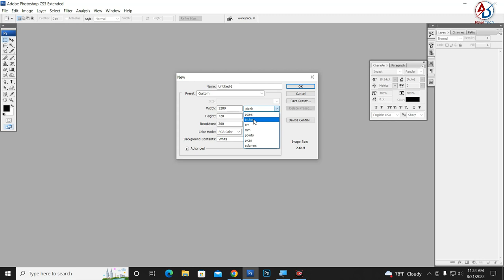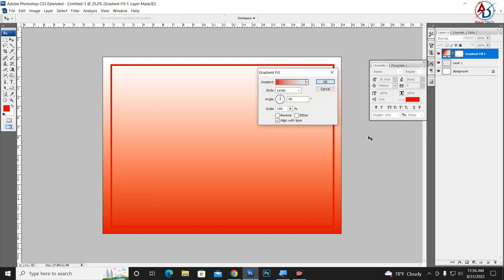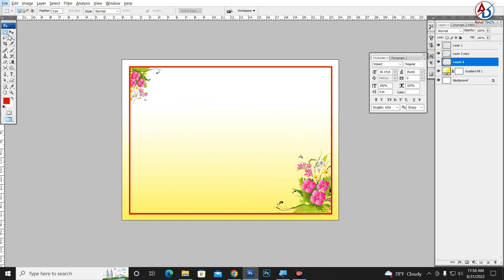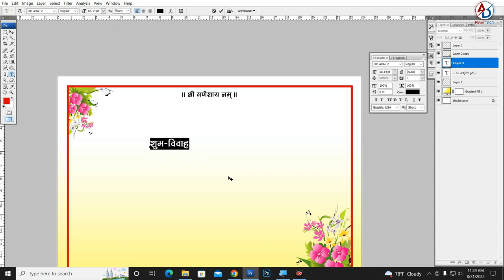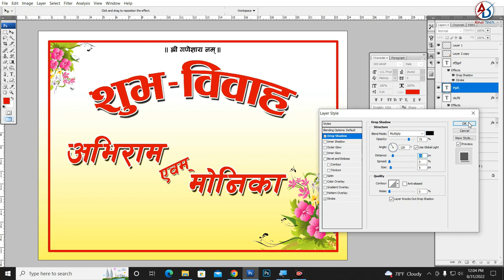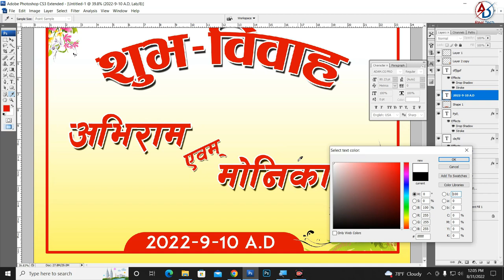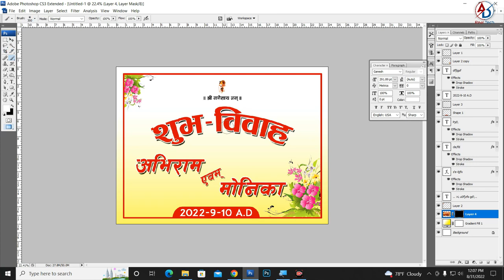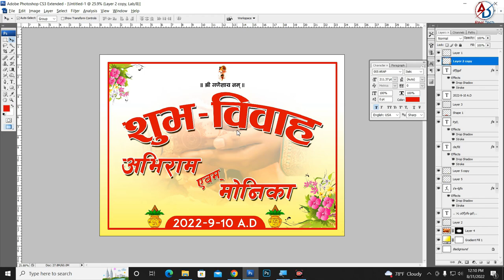Wedding Banner Design in Photoshop || Car Wedding Banner in Photoshop Hindi Tutorial